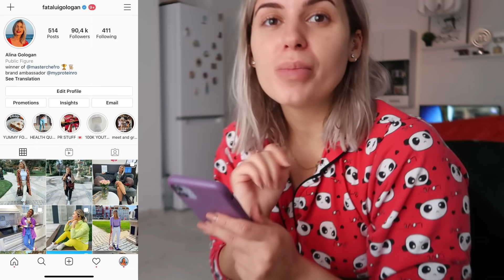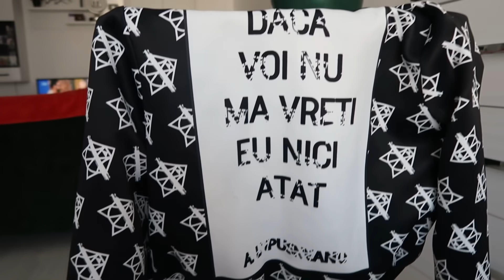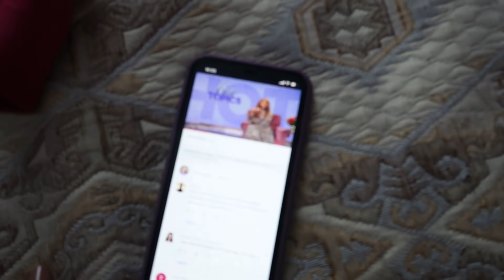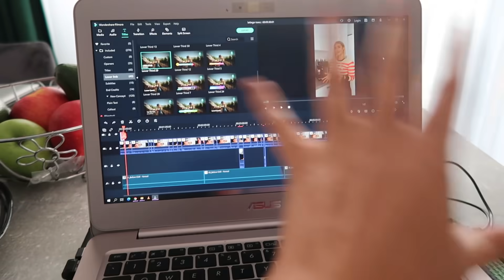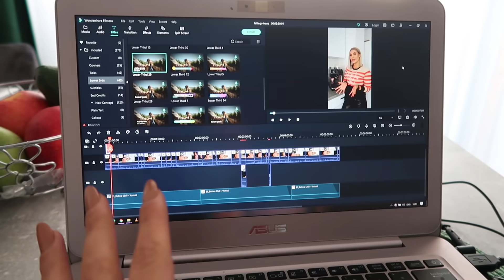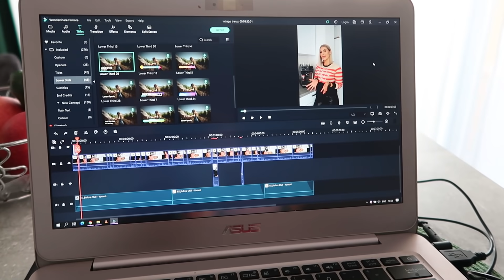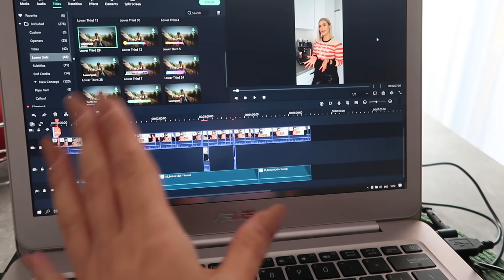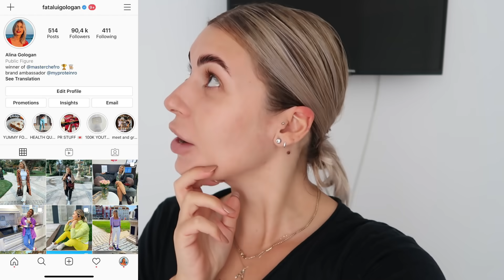MI-AM FACUT EYEBROW LIFTING | DIY KHLOE KARDASHIAN COOKIE JAR | PLACINTA CU DOVLEAC | CARANTINA IAR?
Ne vedem pe instagram @ fataluigologan

L I N K - uri U T I L E 👇🏼

Discount intre 35-42%

Discount -22% cu codul meu ALINA la peste 10.000 de produse + transport gratuit pt comenzile de peste 415RON

Mai sus sunt unele link-uri afiliate ( dont worry tu NU trebuie sa platesti nimic in plus doar eu primesc un comision micut pt ca faci cumparaturi prin mine si asta ma ajuta ). Nu sustin niciodata produse care imi displac sau produse pe care nu le-am folosit vreodata.

ibrow lifting laminare sprancene fataluigologan vlog placinta dovleac cookie jar khloe kardashian